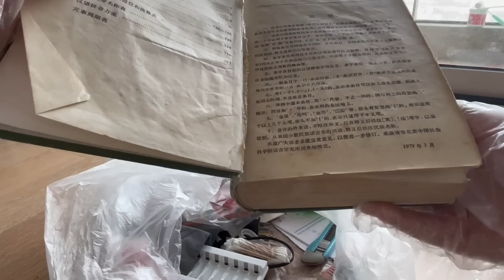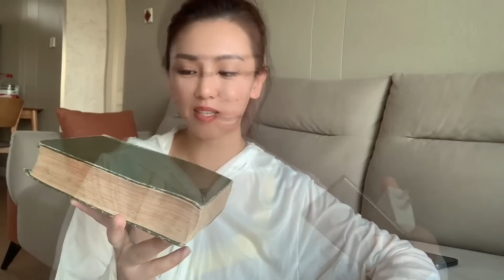拾荒女在垃圾箱里翻出大面包又香又软，还有古董书籍，大城市有宝【莹莹】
不和固执的人争长短 不和愚蠢的人辩是非 不和狂妄的人论高低